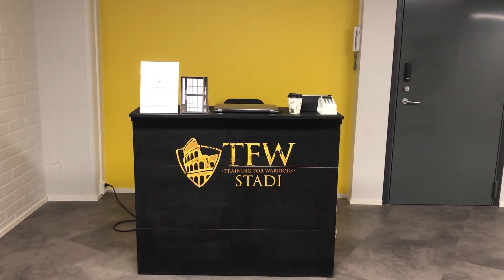SPLAY NEWS - Aivokasvain Antarktikselle!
LINKIT:
Arttu Mustosen blogi:

Mikäli sinulla tulee mieleen uutisaiheita, joita haluaisit meidän käsittelevän uutisissa niin laita viestiä joko instagramissa @splaysuomi tai kommentoi alas vinkkisi!

Splay News on uusi uutisohjelma, jossa käsitellään Tubemaailman uutisia!
Ole kartalla tapahtumista ja seuraa meitä! Kehitämme Splay Newsiä jatkuvasti, joten muistakaa kommentoida! Kuulemme mielellämme rakentavaa palautetta.